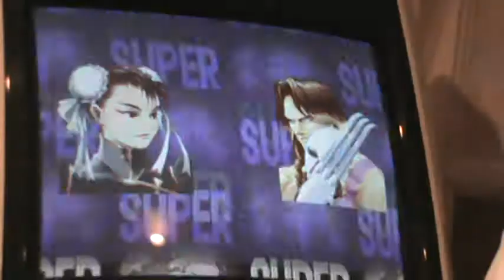UFGT 7 ST PR Balrog vs Grog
Super Turbo singles tournament at UFGT 2011.